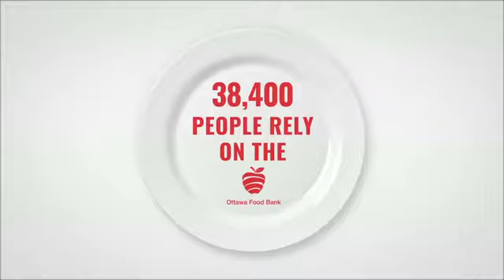September is Hunger Action Month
In Ottawa and across Canada we are saying it is time to put an end to hunger.

We all need to work together. Charities and organizations related areas and all levels of government need to collaborate and be the change.